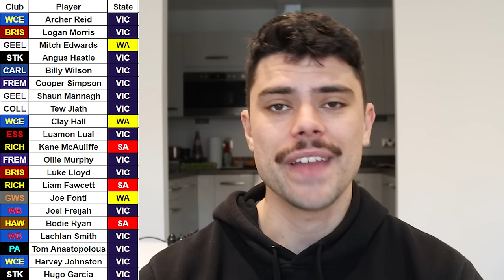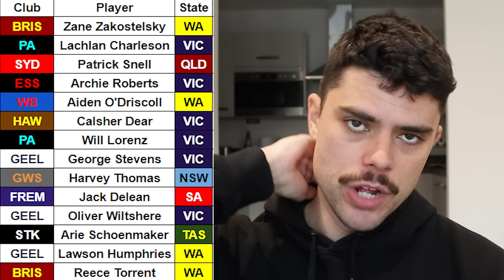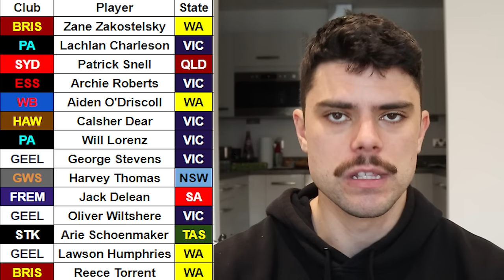2023 AFL Draft Day 2 Reaction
Jesse reflects on the 2023 AFL Draft.